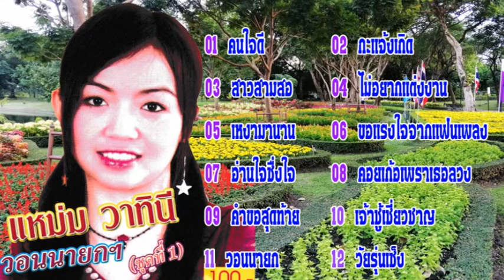แหม่ม วาทินี ชุด วอนนายกฯ นักร้องสาวเสียงดี【Music Audio 】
music
แผ่นCDและVCDอภินันทนาการจาก นายภักดี ขนม์ทวี ให้ผู้สื่อข่าว ภูมิพัน ลูกทุ่งอินเตอร์ จำกัด
01 คนใจดี 02 กะแจ้งเกิด 03 สาวสามสอ 04 ไม่อยากแต่งงาน 05 เหงามานาน
06 ขอแรงใจจากแฟนเพลง 07 อ่านใจซื่งใจ 08 คอยเก้อเพราเธอลวง
09 คำขอสุดท้าย 10 เจ้าชู้เชี่ยวชาญ 11 วอนนายก 12 วัยรุ่นเซ็ง